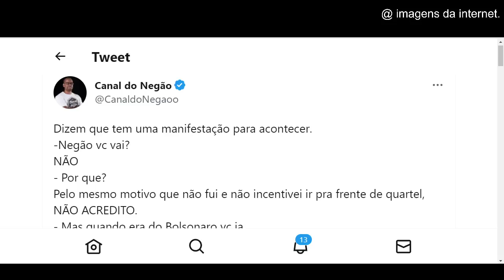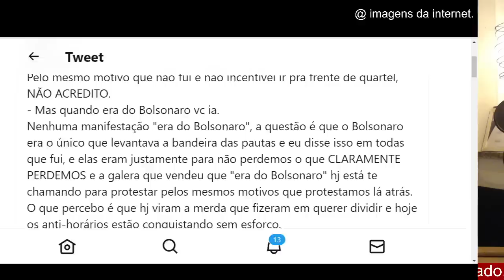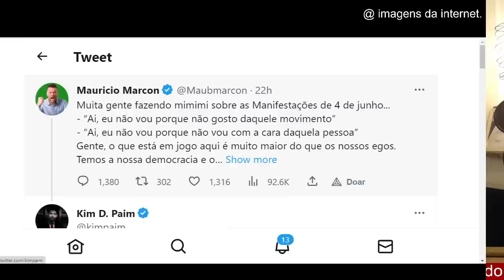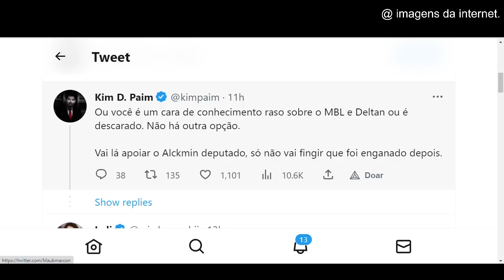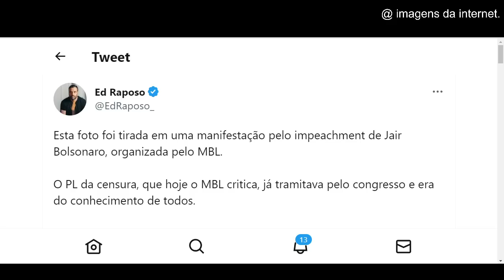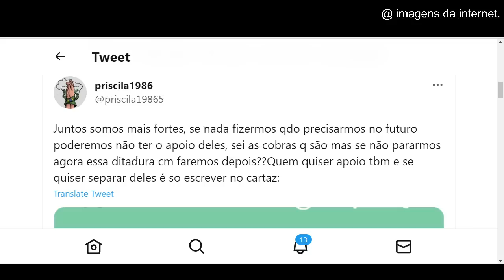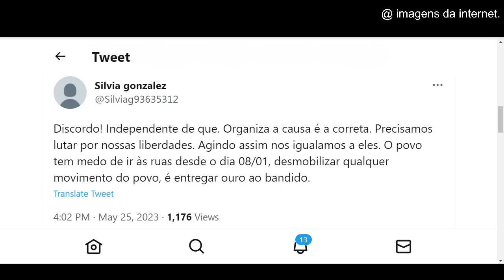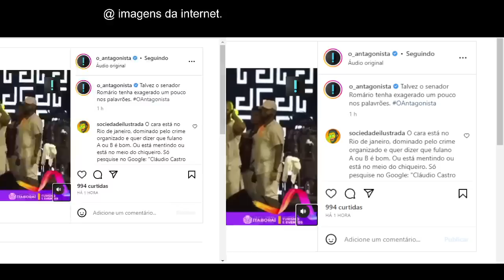#4 A CHAPA ESQUENTOU NO TWITTER! ROMÁRIO PARTE PRO PALAVRÃO!